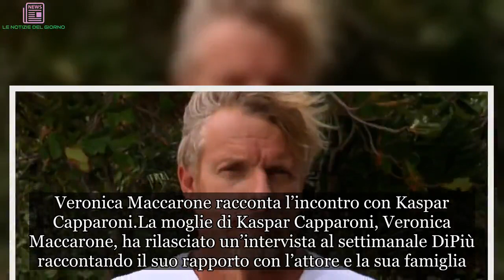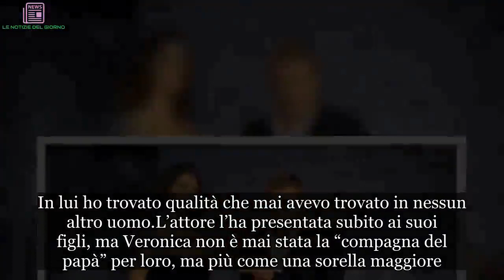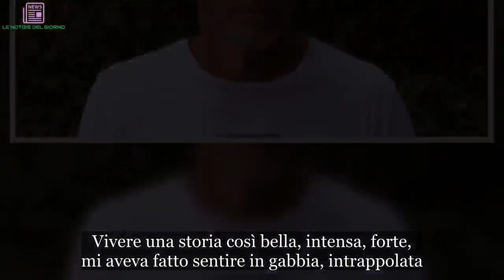Isola dei Famosi, la moglie di Kaspar Capparoni: ‘Abbiamo vissuto una profonda crisi’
La moglie di Kaspar Capparoni ha rilasciato un’intervista in cui ha parlato del suo rapporto con l’attore e della crisi che hanno attraversato prima della nascita dei loro figli.
Veronica Maccarone racconta l’incontro con Kaspar Capparoni
La moglie di Kaspar Capparoni, Veronica Maccarone, ha rilasciato un’intervista al settimanale DiPiù raccontando il suo rapporto con l’attore e la sua famiglia. Veronica ha conosciuto Kaspar quando aveva solamente 19 anni e lui era un attore famoso, divorziato con due figli. L’attrice racconta di aver vissuto un colpo di fulmine con lui:

Mi ha colpito la sua onestà d’animo. In lui ho trovato qualità che mai avevo trovato in nessun altro uomo.

L’attore l’ha presentata subito ai suoi figli, ma Veronica non è mai stata la “compagna del papà” per loro, ma più come una sorella maggiore. Dopotutto la figlia di Kaspar, Sheherazade, ha solo dieci anni meno di lei.

Veronica Maccarone: ‘Io e Kaspar abbiamo vissuto una crisi importante’
Tuttavia, dopo il primo anno insieme, Veronica ha iniziato a nutrire qualche dubbio:

Non stavo più bene con me stessa. Ero sempre stata abituata ad essere sola, indipendente. Vivere una storia così bella, intensa, forte, mi aveva fatto sentire in gabbia, intrappolata.

Alla fine, senza dire niente a nessuno e all’improvviso, Veronica Maccarone ha fatto le valigie e se n’è andata. Kaspar, però, ha fatto di tutto per cercarla e per farle capire che teneva a lei. Le sue parole, infatti, sono state fondamentali:

Veronica, io posso solo dirti che ti amo e che il mio futuro lo vedo con te. Ma qualsiasi decisione prenderai la accetterò perché voglio la tua felicità.

Veronica, dopo questo discorso, ha capito che non poteva vivere senza di lui. Ora hanno due bambini e una famiglia allargata molto serena.

Isola dei Famosi, Kaspar Capparoni sull’Isola che non c’è
Tante volte Veronica spera che il marito torni presto a casa, ma Kaspar sta vivendo la sua avventura a L’Isola dei Famosi. Eliminato a sorpresa dal televoto un paio di settimane fa, Kaspar è stato il primo naufrago a scoprire l’Isola che non c’è, un’isola di cui nessuno degli altri concorrenti del reality è a conoscenza. La settimana scorsa l’attore è stato raggiunto da un altro naufrago eliminato, Stefano Bettarini. Che cosa succederà nelle prossime puntate de L’Isola dei Famosi?